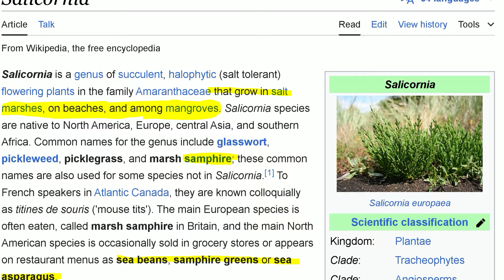Raw Vegan Food Preparation Tips From MASTER CHEF Damian Gardynik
Watch: Welcome to the FreeMelon Society

I have every intention of bringing you whatever knowledge and wisdom i can, out of a feeling of responsibility and obligation after countless years of study.

$50 USD -   30min (skype or facebook audio call)
$100 USD - 60min (skype or facebook audio call)
$220 USD - 2 60min sessions, with one discounted 45 min session

IN THIS VIDEO:
In Today's inteview. i get Master chef Damian Gardynik(Specializing in Raw Vegan Meal Prep) on the horn to come with me on a dive into the philosophy of Meal preparation, What general principles exist in preparing an amazing meal or salad, and at what point does meal prep turn into unhealthy processing?.

I hope you learn something from the food preparation tips shared in this video, and have fun experimenting on your own.

00:00 Introduction
02:25 Where did the Passion Come from?
04:22 What is your mission
07:22 Eli philosophising as prelude to next question
11:07 The Line between Health and Processing
17:16 Details on Last question
19:35 Objectivism vs. Subjectivism
23:23 Are some food combining errors worse?
32:49 General Principles of Food Preparation
40:34 Food categories
47:30 RAPID FIRE Q & A